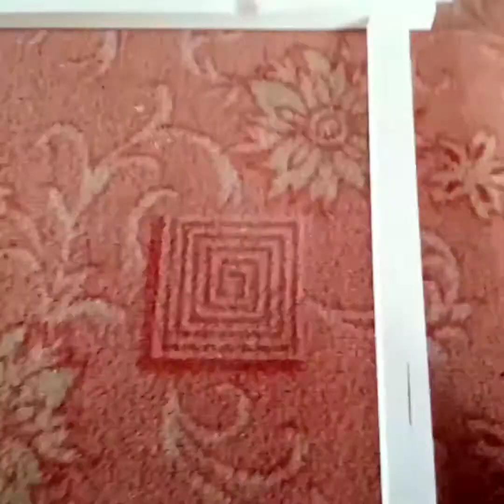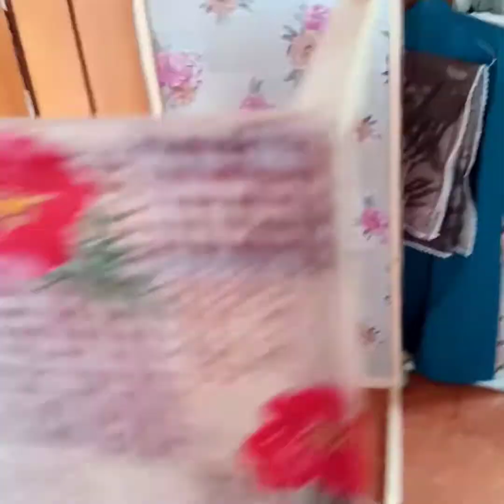The way to protect clothes from dust/ now you have good and clean clothes free from dust and dirt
This channel may give you very useful life hacks that will make your life easier and much better. The videos in the in channel will totally effect your life and make it better than before it was.